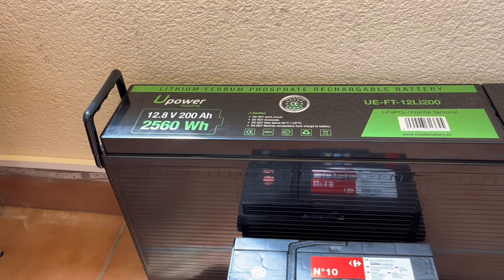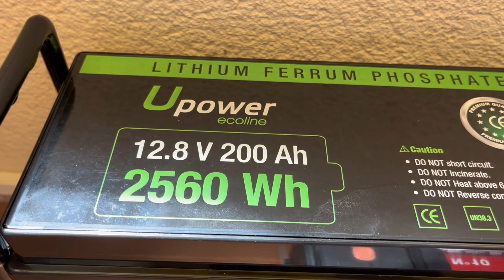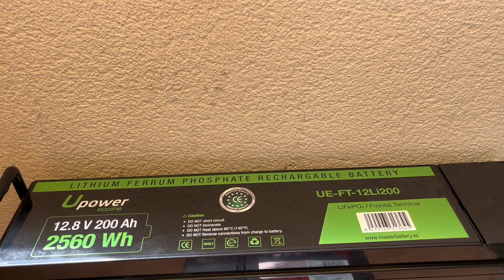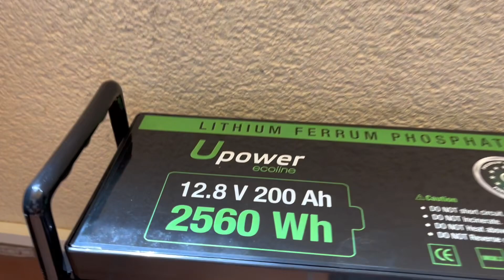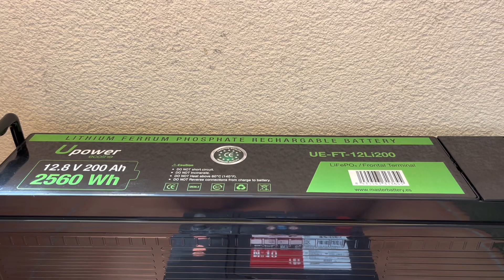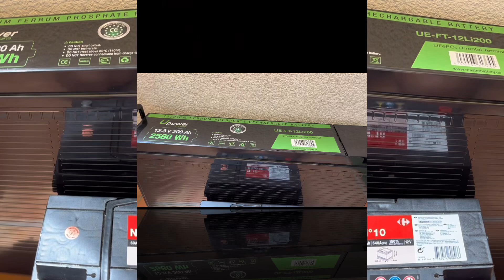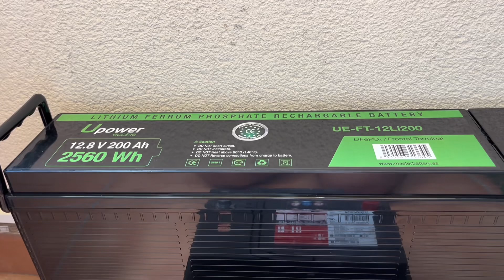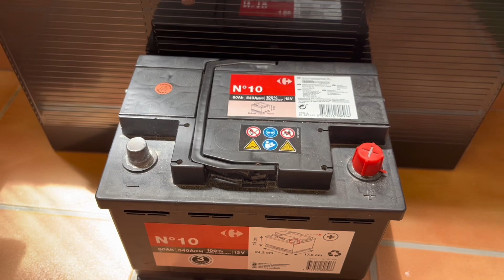Сравнение литий-феррум-фосфатной и Кислотной батарей. Что выбрать полный анализ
Сревнение  Литий-Феррум-Фосфатная Батарея vs. Кислотная Батарея: Полное Сравнение и Выбор | Формула и Анализ

Формула литий-феррум-фосфатной (LiFePO₄) батареи:

Солнечные  станции для дома и бизнеса, зарядные станции для э/мобилей, консультация, проект, монтаж, обслуживание:, инвестиционные проекты

📌   Все материалы, включая фото, видео, любые отрезки видео, статьи и другой контент, опубликованные на данном канале, являются нашей интеллектуальной собственностью. Любое копирование, использование в любых целях, включая коммерческие, а также размещение на сторонних ресурсах без нашего письменного согласия строго запрещено. Нарушение данных прав может повлечь юридическую ответственность. Благодарим за уважение к нашей работе! 📌